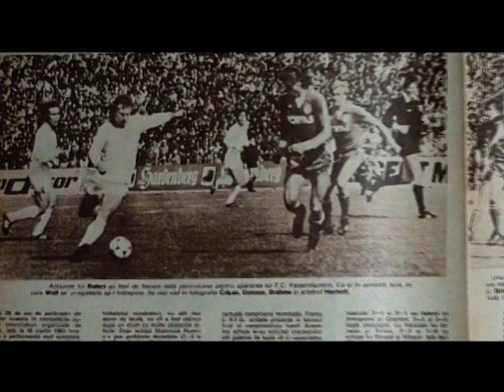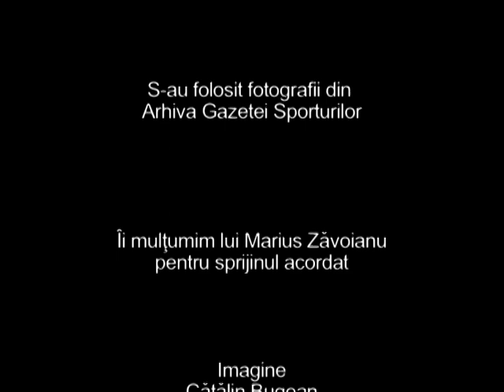balaci e media 2010 partea 4